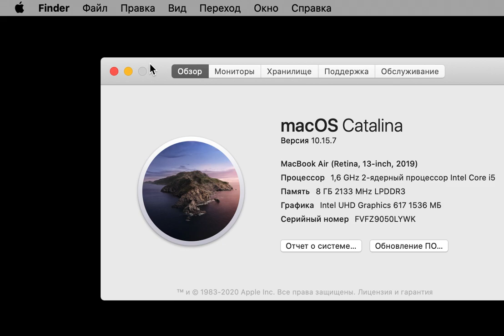Как посмотреть сколько памяти свободно